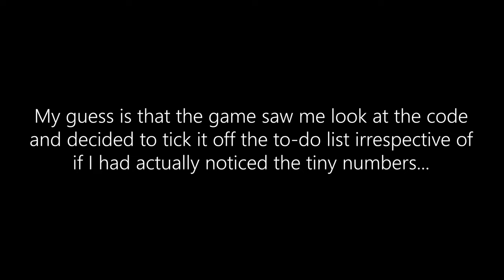Bioshock 2 Remastered - Let's Play - Episode 04: A Miracle in Technicolor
I have a code, and until I edited this video I had no idea exactly where I'd gotten it, but it worked out anyway. So now I've got to pick up a film camera and do some researching of enemies. Now let's see if I actually remember to  occasionally use it this time.

Red McKenzie - The Trouble with Me is You (From Bioshock 2 Soundtrack)

Outro Music

Garry Schyman - Pairbond (Bioshock 2 Theme)